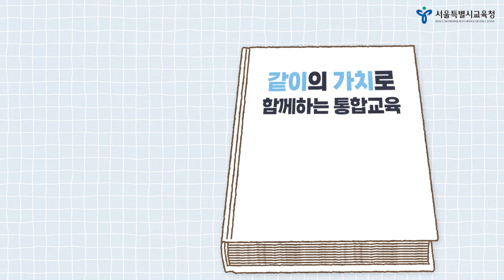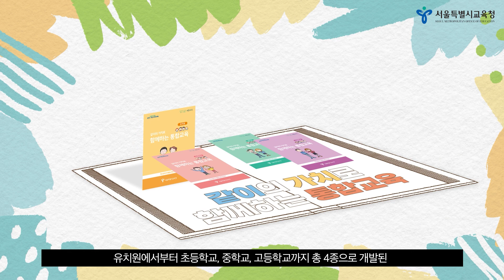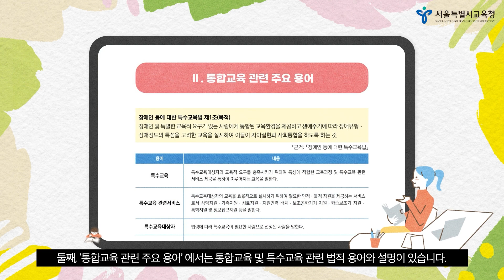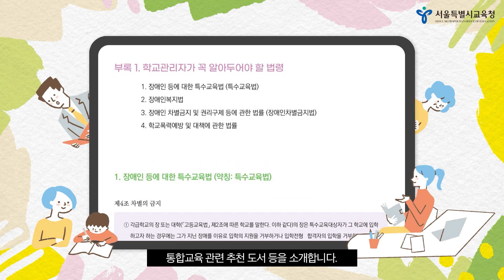중등 및 기타ㅣ같이의 가치로 함께하는 통합교육 (학교관리자 통합교육 안내서)ㅣ서울특별시교육청TV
학교관리자 통합교육 안내서 '같이의 가치로 함께하는 통합교육'